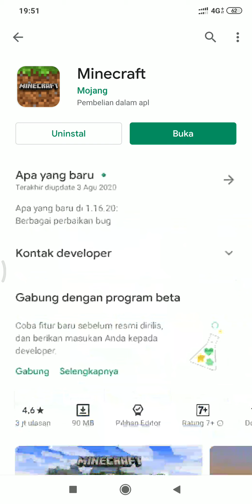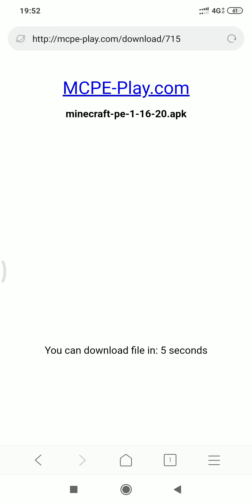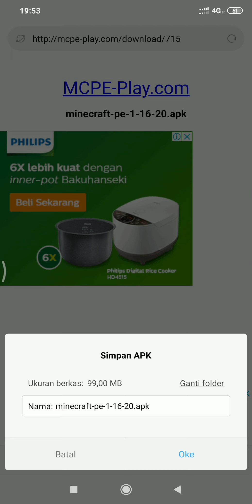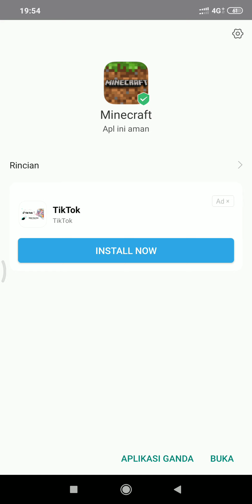Tutorial download Minecraft 1.16.20 gratis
Ini linknya gaess